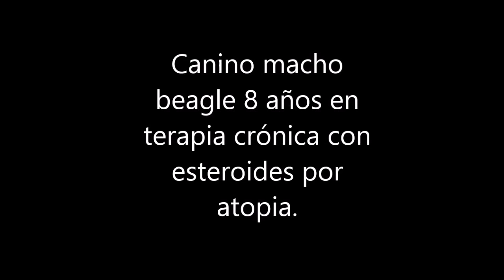Ecografía colelitos mineralizacion ductos biliares y colelitos en canino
Paciente en terapia crónica con corticoides, al examen ecografico se evidencia mineralizacion de ductos biliares asociado a atrofia de lóbulos hepáticos derechos y craneal izquierdo. Gracias al grupo de Ecografia Veterinaria por ayudarme con este caso.